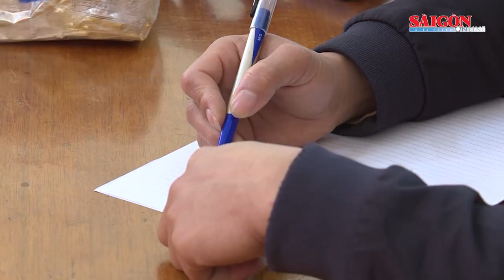Bắt giữ đối tượng vận chuyển 11kg ma túy đá trên taxi ở Hà Tĩnh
Chiều 7-3, thông tin từ Công an tỉnh Hà Tĩnh cho biết, Phòng Cảnh sát điều tra tội phạm về ma túy Công an Hà Tĩnh vừa phối hợp với các lực lượng chức năng bắt giữ đối tượng Phạm Văn Cường (53 tuổi, trú tại phường Phổ Minh, thị xã Đức Phổ, tỉnh Quảng Ngãi) về hành vi vận chuyển trái phép chất ma túy, thu 11kg ma túy dạng đá cùng nhiều tang vật liên quan.